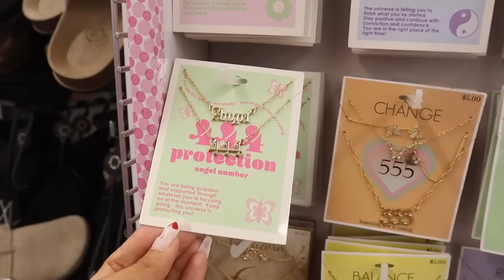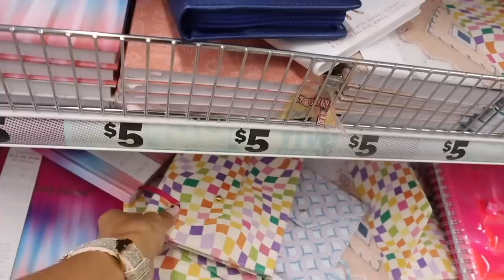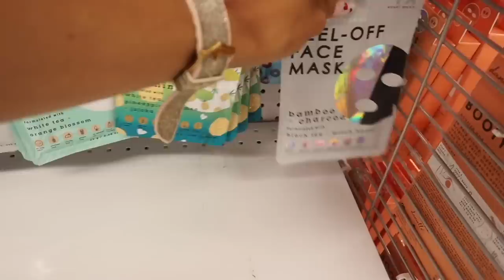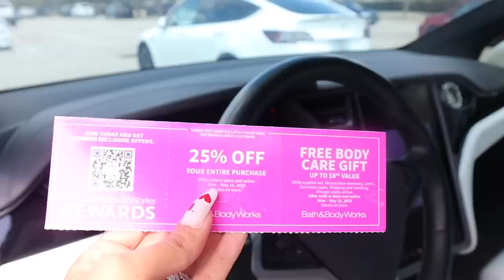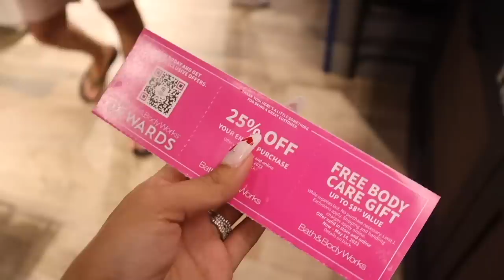$1 NEW FINDS at FIVE BELOW! HUGE SHOPPING SPREE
Mailbox:
125 S. State Road 7, Suite 104-136